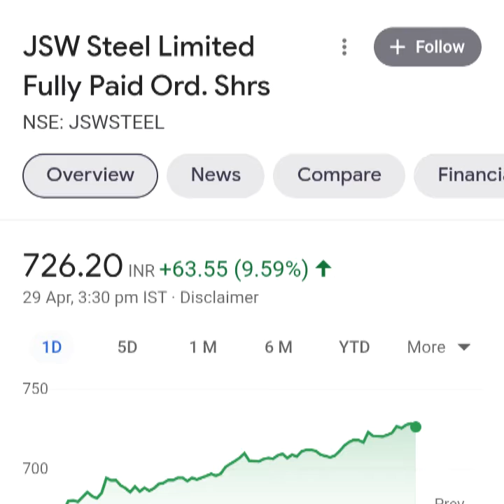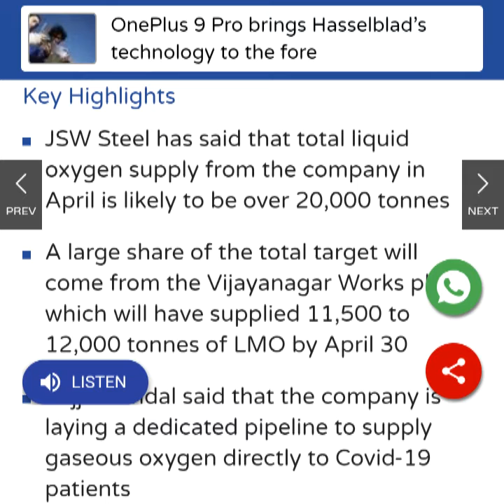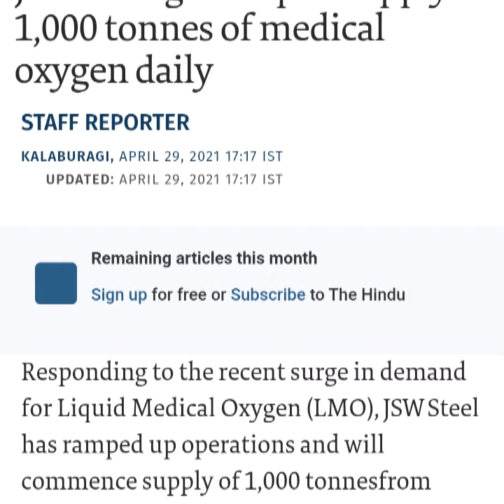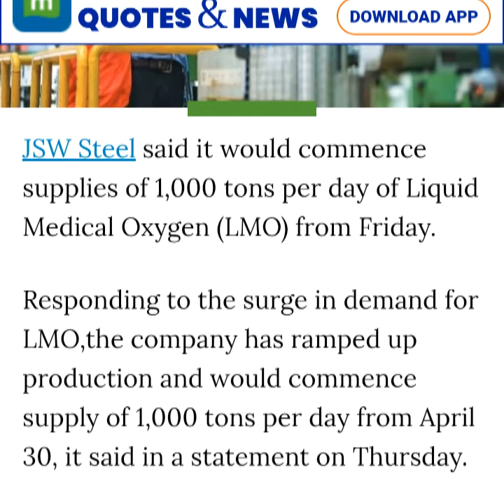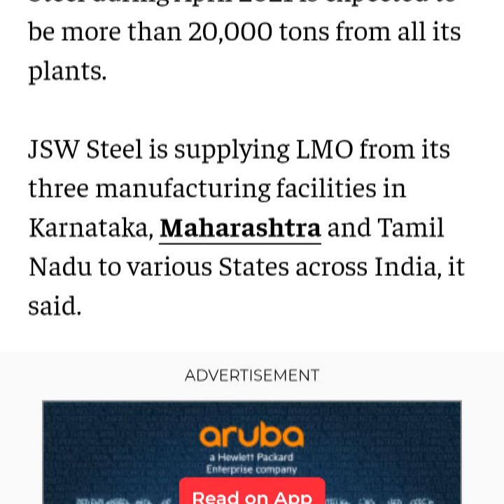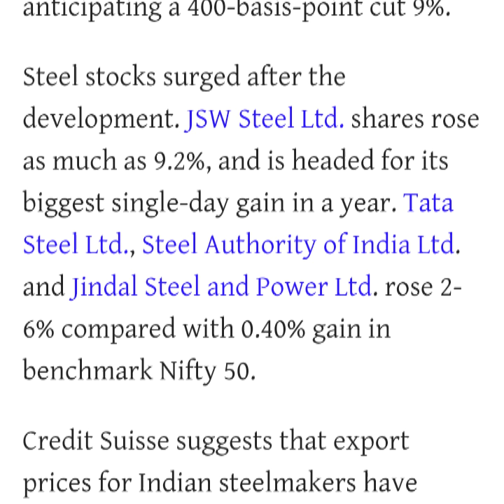Jindal steel share latest news.. Buy on current market price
Real multibagger for investor and business development for future orientation

Video made only for education purpose